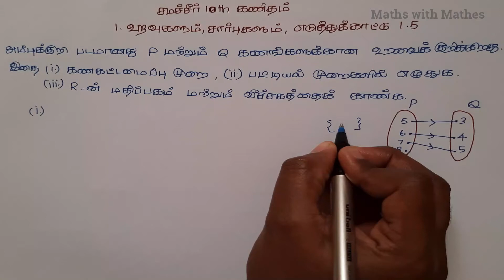TN Samacheer 10th Maths New Syllabus Unit-1 Relations And Functions Example sums 1.4 & 1.5 in Tamil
In this video we are going to learn about TN Samacheer 10th Maths 2019 New Syllabus Unit-1 Relations And Functions Example questions 1.4 & 1.5 in Tamil. தமிழ்நாடு சமச்சீர் வகுப்பு 10 கணிதம் 2019 புதிய படத்தொகுப்பு  அலகு 1 உறவுகளும் சார்புகளும்  எடுத்துக்காட்டு கணக்குகள் 1.4 & 1.5 .